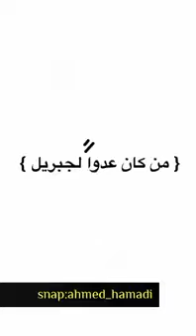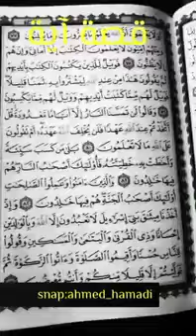قصة أيه الجزء الاول بأسلوب مشوق لايفوتكم احمد حمادي